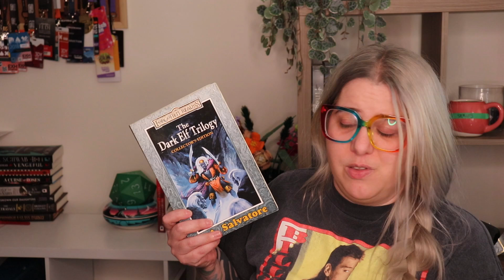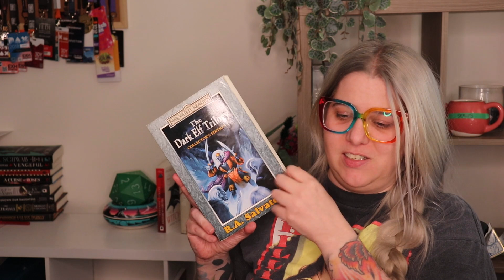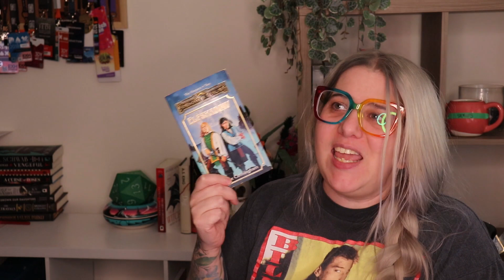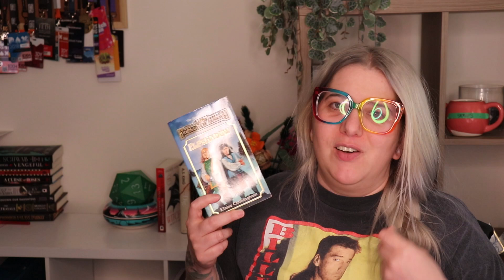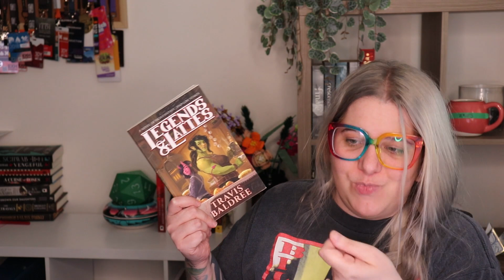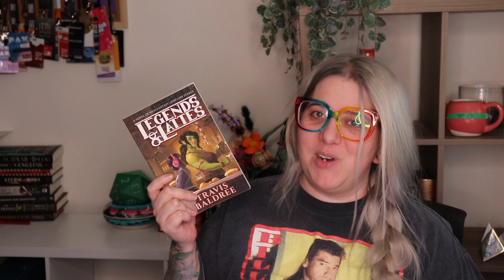D&D Book Tag but only DnD books || Created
✨OPEN ME✨

1. Everyone's Dead: a character with a tragic backstory
2. Roll Persuasion With Advantage: an auto buy author
3. Me and the Boys Gonna Mess You Up: an ensemble cast you love
4. I Rolled A One: a character that tries their best but keeps failing
5. Roll To Tame The Floof: a book with a dangerous creature you'd love to have as a pet
6. DM Rolls Unexpectedly: a book that surprised you
7. I Would Like To Rage: a character with anger issues
8. Hip Thrust For Seduction: a spicy book
9. How Do You Wanna Do This?: a book with a satisfying ending